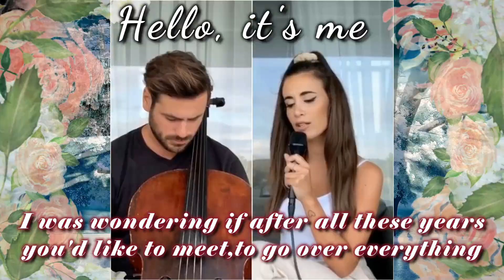LOVELY GIRLS,THE KIND OF GIRL FOR LIFE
Description of My Fan-Made Video
1. Creative Vision & Unique Style
* This is a fan-made video that I have carefully edited and reimagined with a fresh, artistic approach. My goal is to present significant value to fans, subscribers, and all viewers by offering something new and different.

2. Distinctive Perspective & Artistic Approach
* Every video I create reflects my personal viewpoint and creative direction. I always ensure that my editing style brings a unique angle and a fresh perspective, making the content stand out from the original.

3. Editing Process & Technical Enhancements
* Edited using Wondershare Filmora 11 for high-quality production.
* The original video had a 9:16 aspect ratio, which I adjusted to 16:9 for a cinematic widescreen experience.
* I enhanced the visuals with remixed backgrounds, effects, and sound design to make the video more immersive and engaging.

4. Audio & Visual Enhancements
* Many behind-the-scenes or original source videos lack background music, making them less engaging.
* To enhance the entertainment value, I remixed and added carefully selected music that complements the visuals.
* I incorporated cinematic effects, dynamic graphics, and custom thumbnails to elevate the viewing experience.

5. Significant Value & Unique Transformation
* This video is not just a re-upload; it has been thoughtfully reworked, enhanced, and transformed into something distinct and engaging.
* The combination of visual improvements, audio enhancements, and artistic reimagining makes this content stand out from the original.

* This is a fan-made project, created for entertainment and artistic expression.
* Creative freedom in arts & entertainment should be encouraged, and this video is a reflection of that belief.